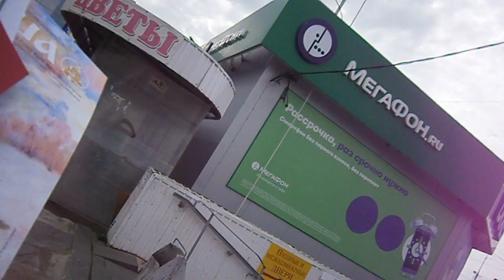№ 34. Екатерина Голубева. Благовестие.